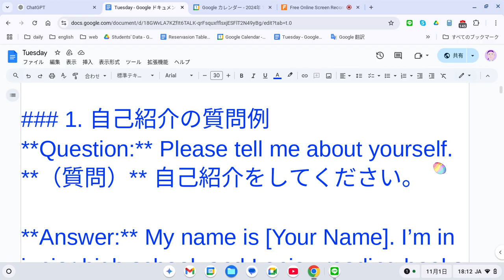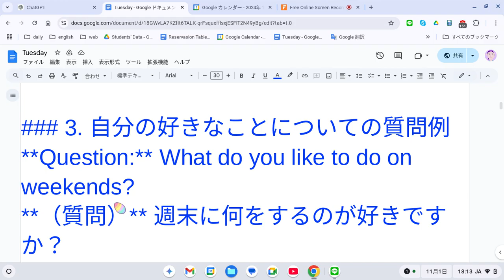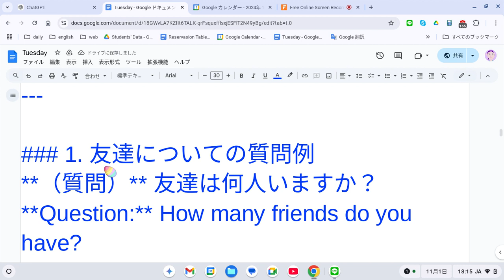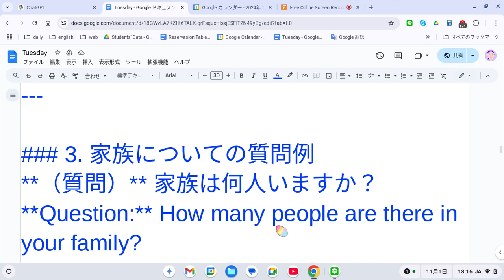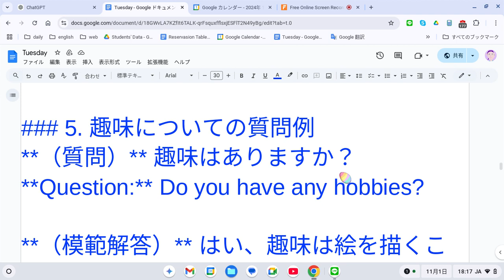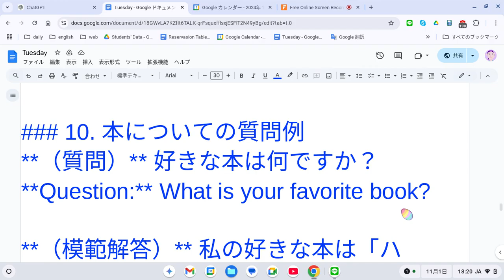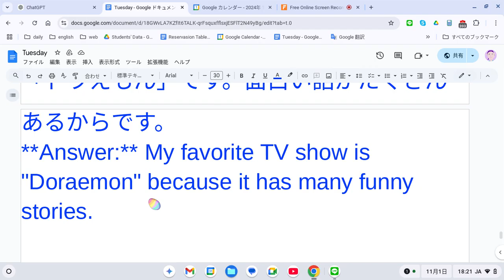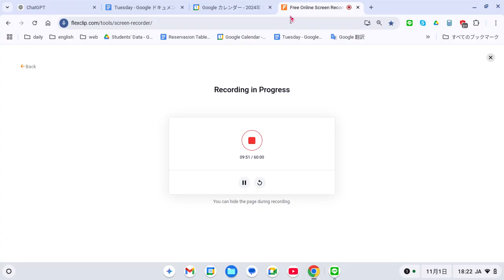えいご おんどく 422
### 1. 自己紹介の質問例
**Question:** Please tell me about yourself.
** 自己紹介をしてください。

**Answer:** My name is [Your Name]. I’m in junior high school, and I enjoy reading books and playing soccer.
** 私の名前は[あなたの名前]です。中学生で、本を読むことやサッカーをすることが好きです。

### 2. 絵についての質問例
**Question:** Please look at the picture and describe it.
**（質問）** この絵を見て、説明してください。

**Answer:** In the picture, there is a family in a park. The mother is sitting on a bench, and the father is playing catch with his son. The daughter is holding a balloon.
**（模範解答）** この絵には公園にいる家族がいます。お母さんはベンチに座っていて、お父さんは息子とキャッチボールをしています。娘さんは風船を持っています。

### 3. 自分の好きなことについての質問例
**Question:** What do you like to do on weekends?
**（質問）** 週末に何をするのが好きですか？

**Answer:** On weekends, I like to play video games and go shopping with my friends. I also help my family with cooking.
**（模範解答）** 週末にはビデオゲームをしたり、友達と買い物に行ったりするのが好きです。また、家族の料理の手伝いもしています。

### 4. 学校についての質問例
**Question:** What is your favorite subject, and why?
**（質問）** 好きな教科は何ですか？また、なぜですか？

**Answer:** My favorite subject is English because I enjoy learning new words and talking with people from other countries.
**（模範解答）** 英語が一番好きな教科です。新しい単語を学んだり、他の国の人と話したりするのが楽しいからです。

### 5. 簡単な会話を続けるための質問例
**Question:** Do you like animals?
**（質問）** 動物は好きですか？

**Answer:** Yes, I love animals. I have a pet dog, and I enjoy taking him for walks every day.
**（模範解答）** はい、動物が大好きです。ペットの犬がいて、毎日散歩に連れて行くのが楽しみです。

### 1. 友達についての質問例
**（質問）** 友達は何人いますか？
**Question:** How many friends do you have?

）** 友達はたくさんいます。一番仲の良い友達は[友達の名前]で、放課後によく一緒にサッカーをします。
**Answer:** I have a lot of friends. My best friend’s name is [Friend's Name]. We often play soccer together after school.

### 2. 将来の夢についての質問例
**（質問）** 将来、何になりたいですか？
**Question:** What do you want to be in the future?

**（模範解答）** 将来は先生になりたいです。人が新しいことを学ぶのを助けるのが好きだからです。
**Answer:** I want to be a teacher in the future because I like helping people learn new things.

### 3. 家族についての質問例
**（質問）** 家族は何人いますか？
**Question:** How many people are there in your family?

**（模範解答）** 家族は4人です。父、母、妹、そして私です。週末には一緒に映画を観るのを楽しんでいます。
**Answer:** There are four people in my family: my father, my mother, my younger sister, and me. We enjoy watching movies together on weekends.

### 4. 好きな食べ物についての質問例
**（質問）** 好きな食べ物は何ですか？
**Question:** What is your favorite food?

**（模範解答）** 好きな食べ物は寿司です。新鮮な魚の味が好きだからです。特別な日に家族と一緒に食べます。
**Answer:** My favorite food is sushi because I love the taste of fresh fish. I eat it with my family on special occasions.

### 5. 趣味についての質問例
**（質問）** 趣味はありますか？
**Question:** Do you have any hobbies?

**（模範解答）** はい、趣味は絵を描くことです。動物や好きな漫画のキャラクターを描くのが好きです。
**Answer:** Yes, my hobby is drawing. I like drawing animals and characters from my favorite comics.

### 6. 休日についての質問例
**（質問）** 休日には普段何をしていますか？
**Question:** What do you usually do on holidays?

**（模範解答）** 休日には友達と公園に行ったり、祖父母の家に行ったりします。
**Answer:** On holidays, I often go to the park with my friends, or I visit my grandparents’ house.

### 7. 朝のルーティンについての質問例
**（質問）** 毎朝何をしますか？
**Question:** What do you do every morning?

**（模範解答）** 毎朝6時半に起きて、朝ごはんを食べて、それからバスで学校に行きます。
**Answer:** Every morning, I wake up at 6:30, eat breakfast, and then go to school by bus.

### 8. 学校生活についての質問例
**（質問）** 学校で何が一番楽しいですか？
**Question:** What do you enjoy most at school?

**（模範解答）** 学校で一番楽しいのは体育の時間です。友達と一緒にスポーツをするのが好きだからです。
**Answer:** I enjoy P.E. class the most at school because I like playing sports with my friends.

### 9. 誕生日についての質問例
**（質問）** 誕生日には何をしますか？
**Question:** What do you do on your birthday?

**（模範解答）** 誕生日には家族と一緒にケーキを食べたり、プレゼントをもらったりします。
**Answer:** On my birthday, I eat cake with my family and receive presents.

### 10. 本についての質問例
**（質問）** 好きな本は何ですか？
**Question:** What is your favorite book?

**（模範解答）** 私の好きな本は「ハリー・ポッター」です。魔法の世界が面白いと思うからです。
**Answer:** My favorite book is "Harry Potter" because I think the magical world is interesting.

### 11. 旅行についての質問例
**（質問）** 旅行に行くのが好きですか？
**Question:** Do you like traveling?

**（模範解答）** はい、旅行が好きです。去年、家族と沖縄に行きました。海がとてもきれいでした。
**Answer:** Yes, I like traveling. Last year, I went to Okinawa with my family. The ocean was very beautiful.

### 12. スポーツについての質問例
**（質問）** どんなスポーツが好きですか？
**Question:** What sports do you like?

**（模範解答）** 私はバスケットボールが好きです。友達と一緒にプレーするのが楽しいからです。
**Answer:** I like basketball because it's fun to play with my friends.

### 13. テレビ番組についての質問例
**（質問）** 好きなテレビ番組は何ですか？
**Question:** What is your favorite TV show?

**（模範解答）** 私の好きなテレビ番組は「ドラえもん」です。面白い話がたくさんあるからです。
**Answer:** My favorite TV show is "Doraemon" because it has many funny stories.

### 14. 家の手伝いについての質問例
**（質問）** 家でどんなお手伝いをしますか？
**Question:** What kind of chores do you do at home?

**（模範解答）** 家では皿洗いや掃除を手伝っています。家族の役に立つのが嬉しいです。
**Answer:** I help with washing dishes and cleaning at home. I feel happy to help my family.